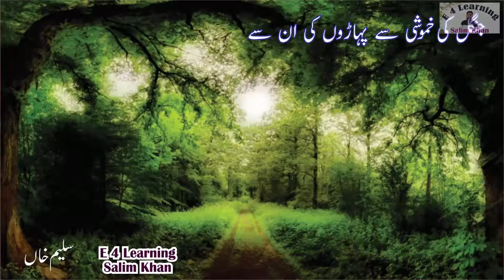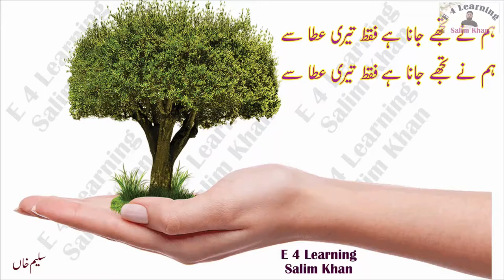Hum Ne Tujhe Jana Hai Salim Khan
For Education
Allah Has Given Various things to us